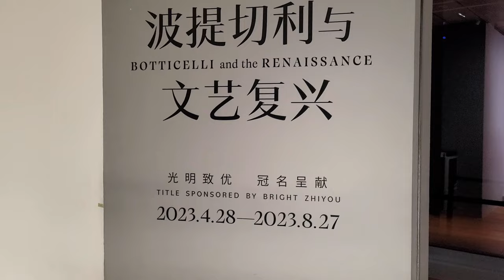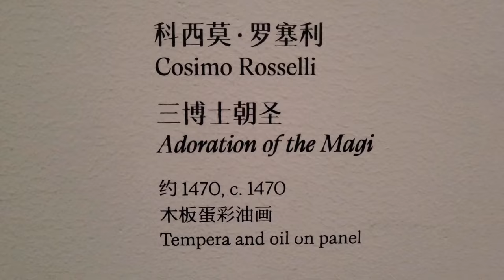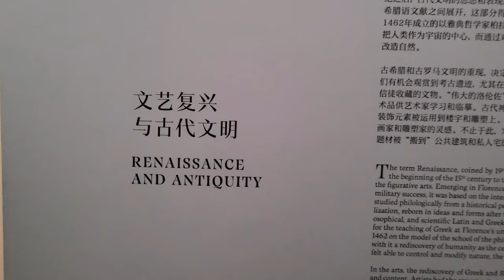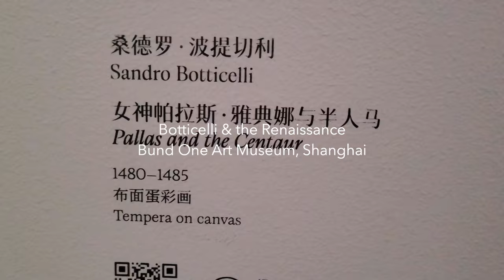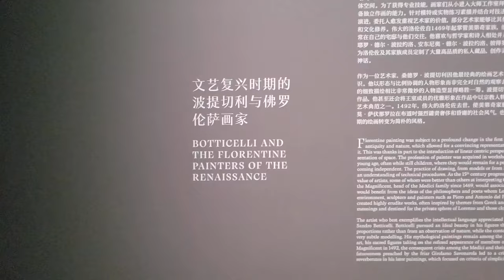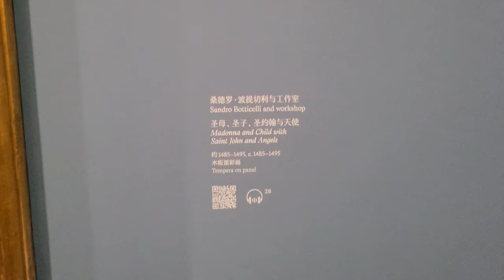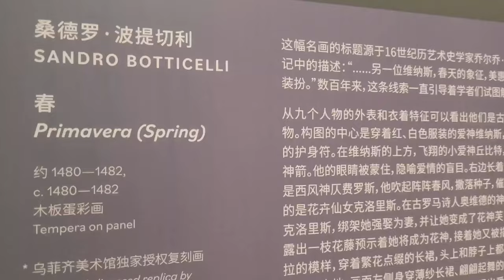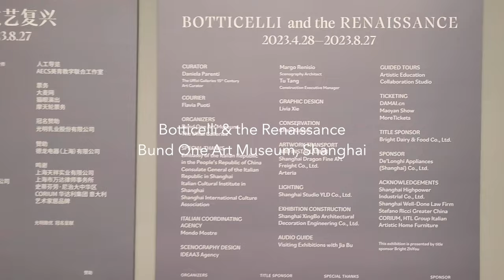Botticelli & the Renaissance | Bund One Art Museum, Shanghai